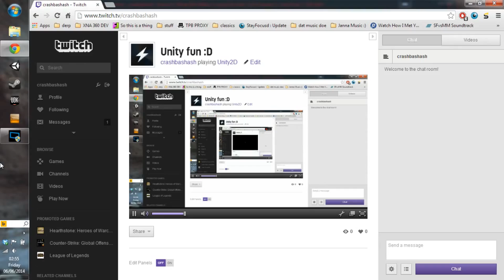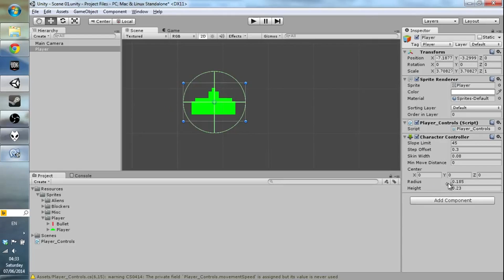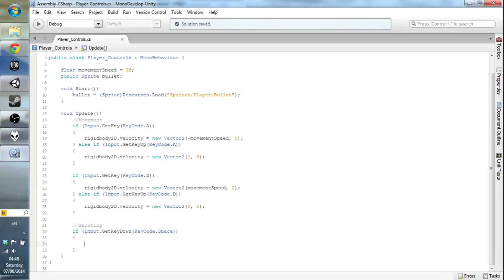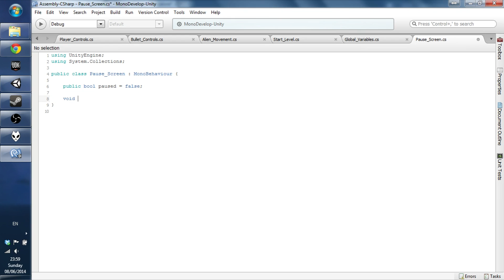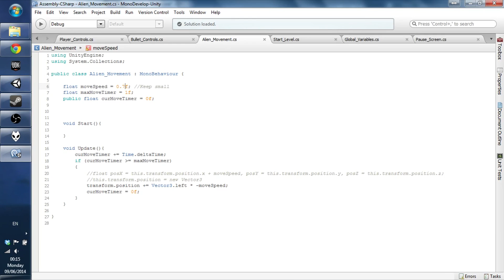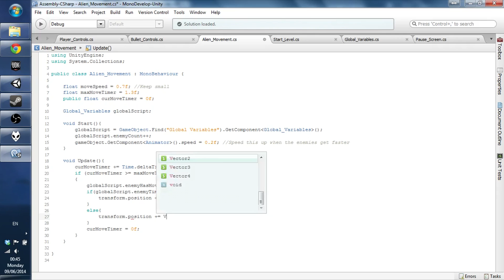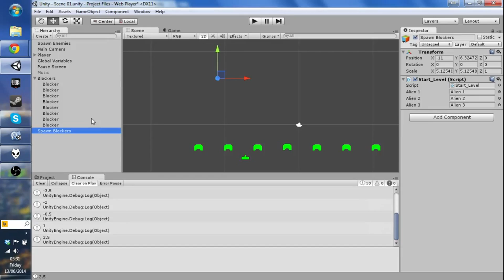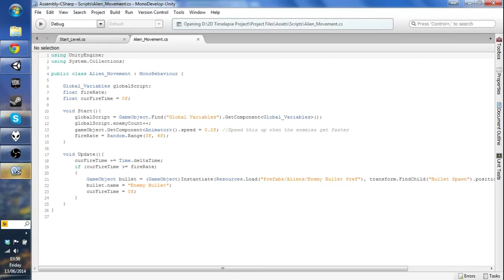TheTechPlague - Unity Time lapse - Space Invaders - Part 1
Welcome to another video from The Tech Plague
This is a time lapse of Ashley creating Space Invaders in Unity 2D.